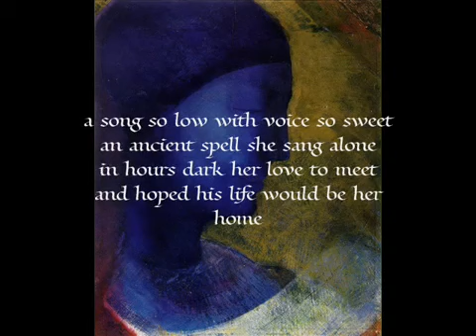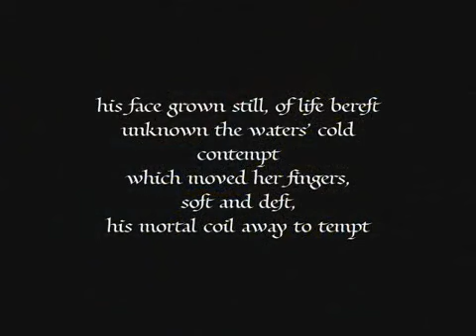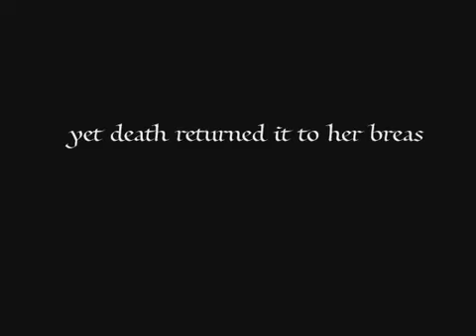Butterflyweaver: The Undine's Lament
a song so low with voice so sweet
an ancient spell she sang alone
in hours dark her love to meet
and hoped his life would be her home

amidst the lonely breaking tides
the boat lay battered by the rocks
her whisper to his heart confides
a dream of silken jet-black locks

his face grown still, of life bereft
unknown the waters cold contempt
which moved her fingers, soft and deft,
his mortal coil away to tempt

in love her lonely soul sought rest
yet death returned it to her breast

original poem Miss A. Butterflyweaver for UBG and ever Richard

Odilon Redon was one of the greatest of the French symbolists. He was a pupil of Stanislas Gorin at Bordeaux, of Gerôme at the Paris Beaux-Arts, and finally of Rodolphe Bresdin. In 1870 he settled in Paris. Worked at first with charcoal. In 1879, published a first series of lithographs In Dream. Others were to follow. In 1884, he took part in the Salon des Indépendants of which he was one of the founders, and in the Salon of the XX in Brussels (in 1886,1887 and 1890). A friend of Stéphane Mallarmé , Francis Jammes, Jean Moréas and Paul Valéry. He took up pastels and colour in the 1890s. His finest creations are those in which his supple draughtsmanship and rare, phosphorescent colours evoke a mythical universe. It is no coincidence that these evocative images, whose sumptuous line encloses dream-like colours, attracted the praise of the Symbolist writers, from Stéphane Mallarmé to J-K Huysmans. He was admired by painters as various as Gaugin, Emile Bernard, Matisse and the Nabis, who dragged him out of his retirement. Painting was, for Redon, a way of escaping his own psychological problems, problems as "literary" as those of Gustave Moreau, whom he knew and admired.

List of works as they appeared in the clip:
Lumiere
Underwater vision
The Golden Cell
The Flower Clouds
Ophelia (upside down)
Virgin with Corona
Beatrice
Evocation of Butterflies

Exquisite cello composition, Night in the Cathedral, by Thierry Renard from among many treasures on the album Chartres of my friends, The Catherine Braslavsky Ensemble. I recommend the cd highly... please support these incredible artists.